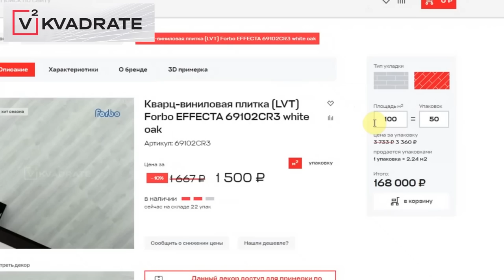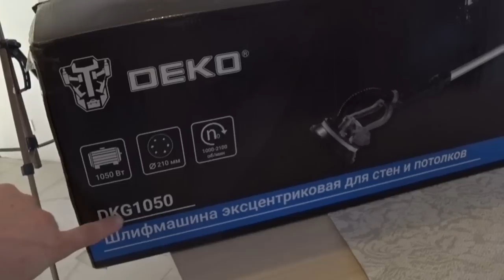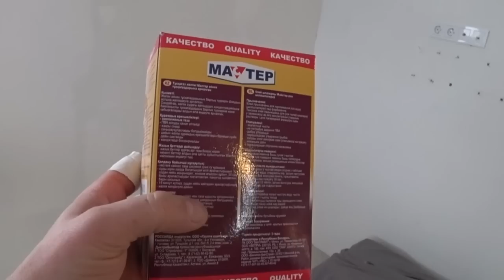Конструкция парящего потолка из гипсокартона с подсветкой.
Привет всем, делюсь последними новостями с нашей стройки сервис быстрой доставки напольных покрытий, на котором мы закупили кварц винил реально работает очень быстро! От заказа на сайте -
До получения у подъезда моего дома прошло меньше недели!
Рекомендую!
Так же, по теме обоев, вот все расцветки, которые мы использовали в наших комнатах.

Так же, что бы Вам не искать по всем выпускам, выложу тут ссылки на те комнаты, которые уже сделаны.
✔ Комната 1. Элина
оттенок 1041
62,2 м.кв.
✔Комната 2 Никита
оттенок 1033 светло голубой
60 м.кв.
✔Комната 3 Наша спальня
оттенок 1037 жемчужно серый
72 м.кв.

Сегодня использовал чумовую штуку от DEKO, вот на нее ссылка:
✔Шлифмашина эксцентриковая сетевая DEKO DKG900, 180 мм, 900 Вт, для стен и потолков, с LED подсветкой
✔Шлифмашина эксцентриковая сетевая DEKO DKG1050, 1050 Вт, для стен и потолков

00:00 Всем привет, новости, события и планы!
00:50 Лестница будет волшебная, и с крутой отделкой plaster
1:30 Парни, vkvadrate работает, я их проверил на себе, доставили кварц винил очень быстро
03:11 В прошлых выпусках мы делали...
04:50 Серпянка и шпатлевка  щелей
06:10 Бумага для армирования щелей, как правильно?
10:35 Шлифмашина эксцентриковая сетевая DEKO
12:34 Шпатлевка на 2 слоя
14:18 Шлифовка потолка, выравнивание
15:17 Клеим стеклохолст
18:35 Каркас под парящие потолки